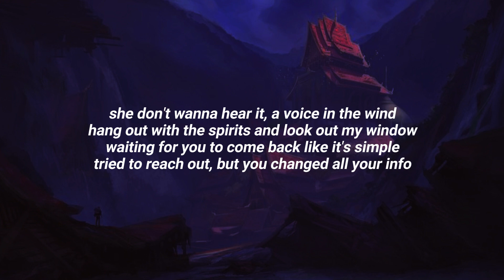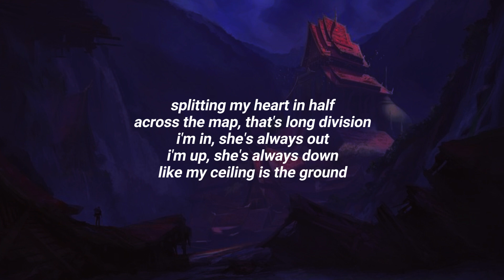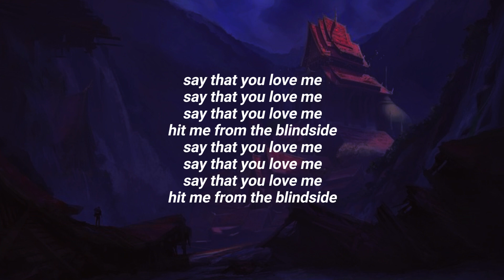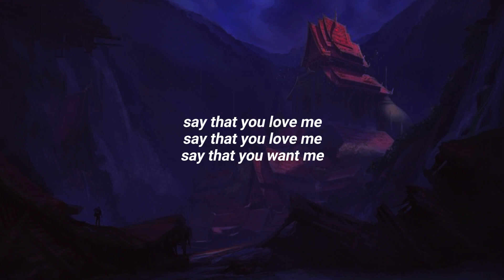Powfu & Jomie - Blindside (Lyrics)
ps// cũng tạm, nghe hơi bình thường không có gì nổi bật